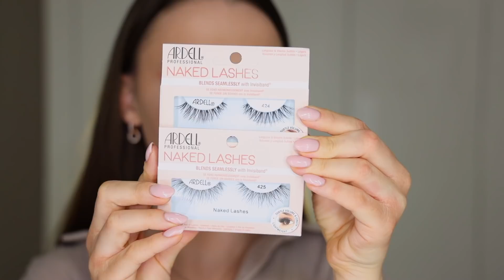W KOŃCU BAWIĘ SIĘ KOSMETYKAMI! TESTUJEMY NOWOŚCI Z EZEBRA.PL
CZYM NAGRYWAM?